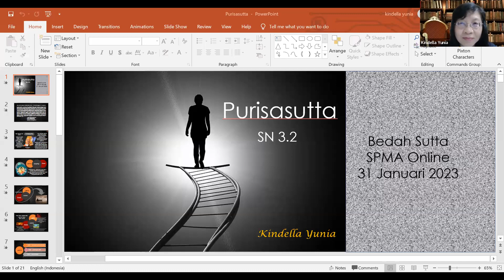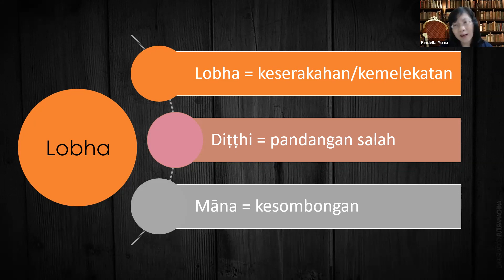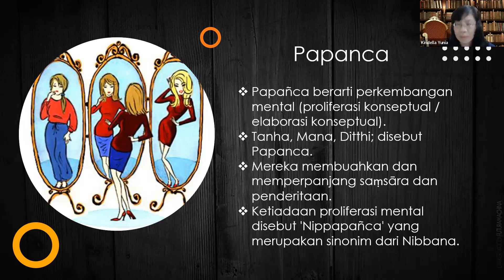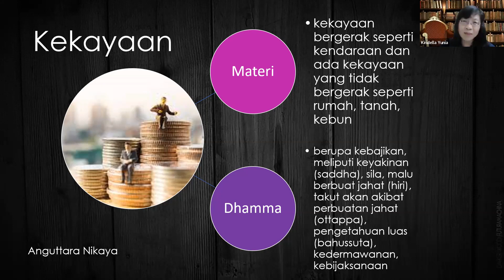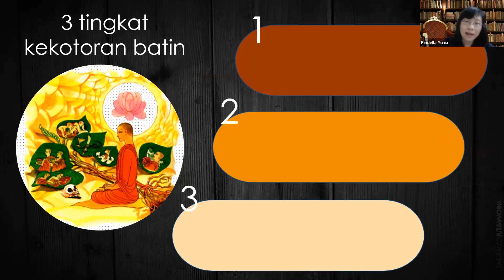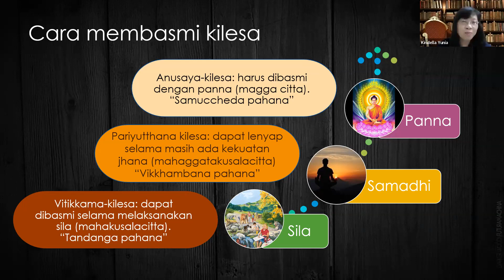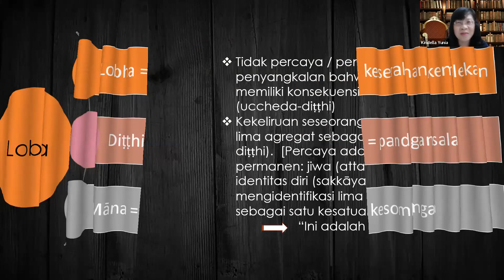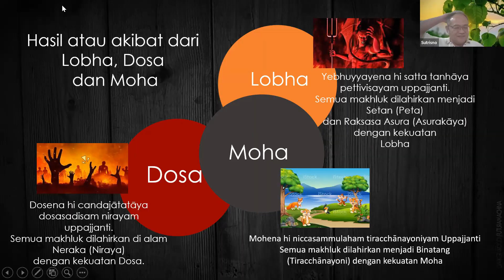Purisa Sutta-SN 3.2 - dr. Kindella Yunia S.Pd, M.Pd.B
Bedah Sutta - Materi berasal dari Pustaka Suci Tipiṭaka Pāḷi bagian Saṃyutta Nikāya (SN) yang dibahas secara berurutan dan berkesinambungan.

👉 Purisa Sutta-SN 3.2

🎤   dr. Kindella Yunia S.Pd, M.Pd.B